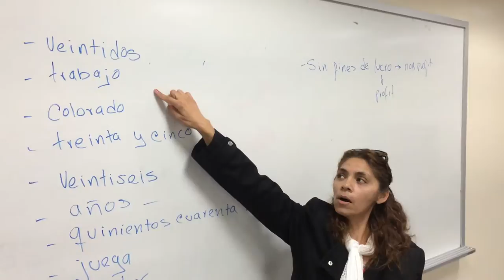Maria de Rosario helps us with Spanish for the Kaiser Permanente class